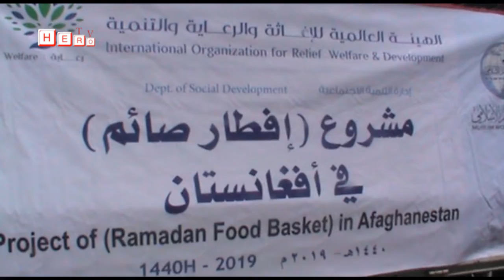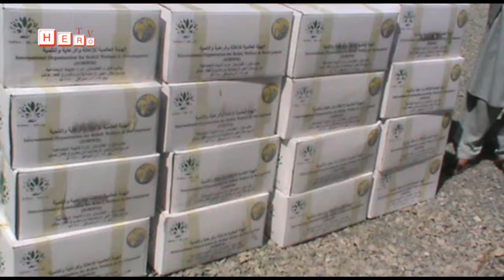د روژې مبارکې میاشتې په درناوي له څلور سوه پنځوس بې وزلو کورنیو سره د خوراکي توکو مرسته ترسره شوه.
د یو عربي مرستندویه موسیسي له لورې د روژې مبارکې میاشتې په درناوي له څلور سوه پنځوس بې وزلو کورنیو سره د خوراکي توکو مرسته ترسره شوه.

د تیرې ورځې د مرستو د ویش په دوام نن هم د یوې عربي مرستندویه ټولنې الهيته العالميته لاغاثته والرعايته والتنميته له خوا مرسته شوي توکي د مرستیال والي الحاج شهزاده مظلوم یار په لاسونو په داسې حال کې چې د یاد بنسټ استاذي او مشر استاد ماجد ابن سعید، د کډوالو او بېرته راستنېدوونکو چارو وزارت مشاور حيات الله سباوون، د کډوالو چارو رئیس انجینر شاکرالله شاکر او یو شمیر چارواکو هم حاضر وه، پر ۴۵۰ بې وزلو کورنیو باندې خووراکي توکي وویشل شول.

د مسولینو په وینا په یادو مرستو کې پنځه ډوله خوراکي توکي شامل وه چې مستحقو ته ورکړل شول.

د مرستو د ویش پر مهال مرستیال والي الحاج شهزاده مظلوم یار له یادې موسیسې مننه وکړه چې په اړمنو کورنیو دغه مرستې ویشي.

ښاغلي مظلوم یار زیاته کړه دغه مرستې د لغمان بې وزلو،شهیدانو،او داخلي بې ځایه شویو کورنیو ته کفایت نه کوي باید نورې مرستندویه موسیسې هم ورته ګام پورته کړي.

مرستندویه موسیسې مشر ښاغلي استاد اماجد د لغمان د ولایتي ادارې له مشر تابه مننه وکړه چې د مرستو مستحقین یې راته مشخص کړل.

د یادونې وړ ده چې ددغو مرستو د ویش لړۍ تیره ورځ د لغمان والي ښاغلي محمد اصف ننګ په لاسونو پیل شویده.